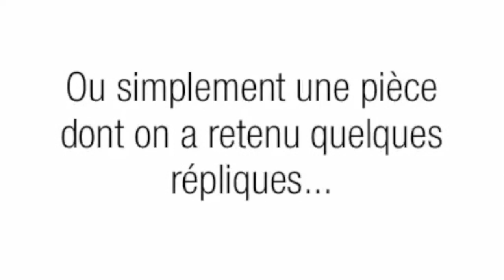Hommage à Anémone - "Le Père Noël est une ordure "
De son vrai nom Anne Bourguignon, elle était la fille du psychiatre André Bourguignon et de Claire Justin-Besançon. Elle était mère de deux enfants.

César de la meilleure actrice en 1988 pour son rôle dans "Le Grand Chemin" du réalisateur Jean-Loup Hubert, la comédienne "s'est éteinte au petit matin du 30 avril 2019 des suites d'une longue maladie", a indiqué l'agent.

Plus de 40 ans de carrière.
Anémone avait démarré sa carrière dans le café-théâtre au sein de la troupe du Splendid. Mais c'est principalement son rôle de Thérèse, acolyte de Thierry Lhermitte à la permanence de SOS Amitié dans "Le père Noël est une ordure" qui construira sa nototriété. D'abord au théâtre en 1979 puis au cinéma en 1982 dans l'adaptation réalisée par Jean-Marie Poiré. Elle est incontestablement devenue une actrice populaire des années 1980.